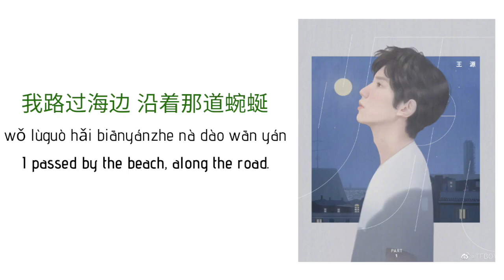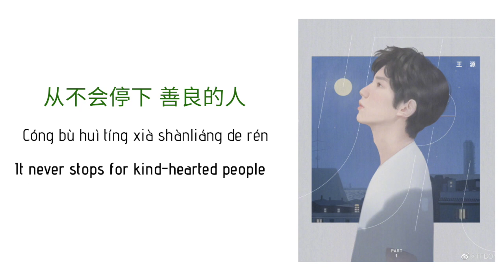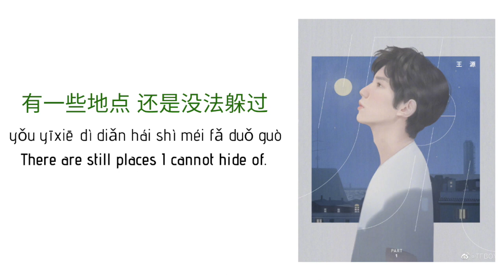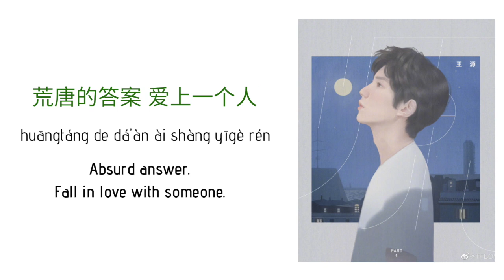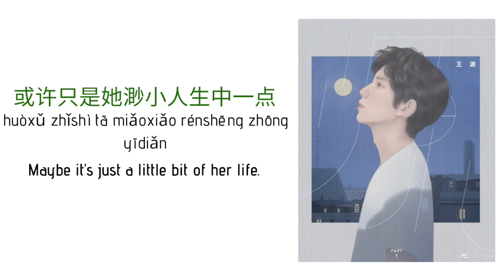王源- 源 [Wang Yuan/ Roy Wang - Yuan] [Chinese/ English/ Pinyin] Lyrics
Wang Yuan- Yuan Lyrics and Translation